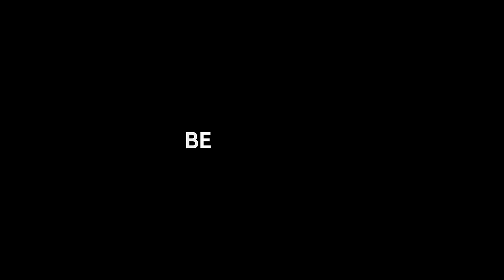Dying Light : Братья по оружию #10